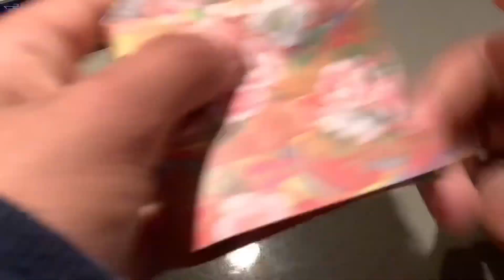Origami Crane A Day: Day 644 || 1000 Paper Cranes